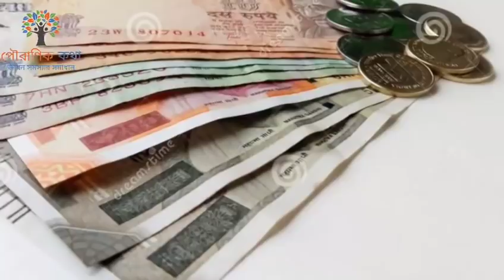এই গাছের এক টুকরো ডাল মানিব্যাগে রাখুন কোনদিন টাকা ফুরাবে না।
এই গাছের ১ টুকরো ডাল ম্যানিব্যগে রাখুন কোনদিন টাকা ফুরাবে না, ১ টুকরো এই গাছের ডাল ম্যানিব্যগে রাখুন কোনদিন টাকা ফুরাবেনা, এই গাছের ডাল ম্যানিব্যগে রাখুন কোনদিন টাকা ফুরাবেনা, ম্যানিব্যগে রাখুন কোনদিন টাকা ফুরাবেনা, কোনদিন টাকা ফুরাবেনা, গাছের ডাল ম্যানিব্যগে রাখুন, এই গাছের ডাল মানিব্যাগে রাখুন কোনদিন টাকা ফুরাবে না, গাছের ডাল মানিব্যাগে রাখুন, hindu shastra, টোটকা, টাকার টোটকা, টাকা, ম্যানিব্যাগ, hindu shastra in bengali, kokapandit plus, kokapandit